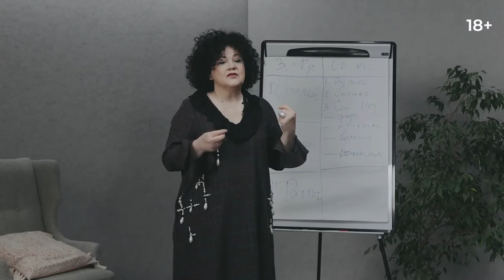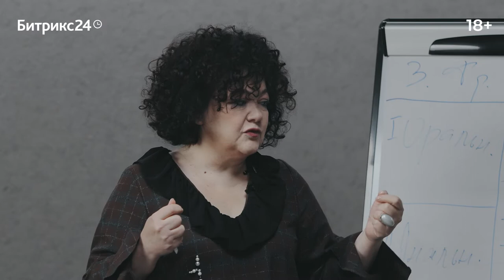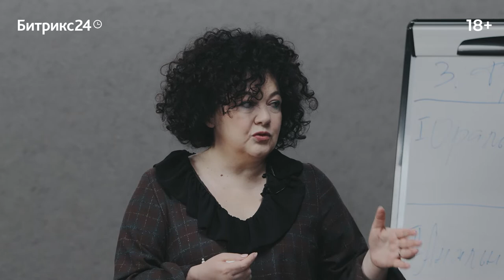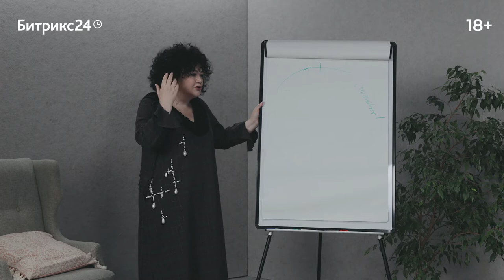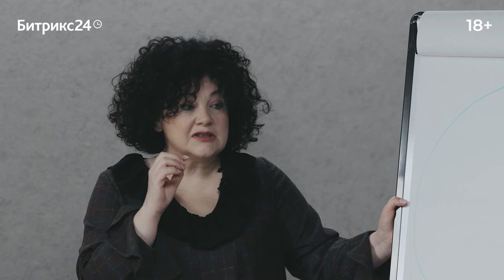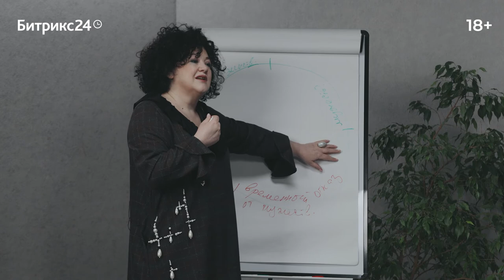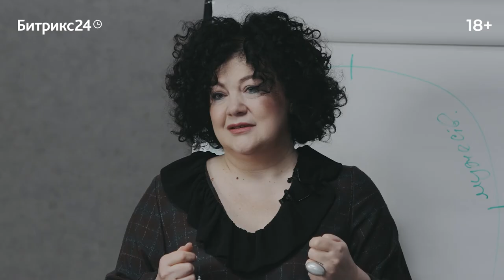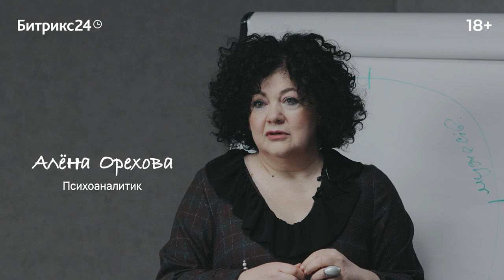Откуда берутся взрослые? Лекция 7. От 3 до 6 лет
7 лекция. Как формируется женственность у девочек в возрасте от 3 до 6 лет? Почему так важна роль отца в принятии дочерью женской роли? Как дети переживают развод родителей и как им лучше о нём рассказывать, если он случился? И как избежать превращения взрослой жизни в бесконечную гонку за успехом. Обо всём этом психоаналитик Алёна Орехова рассказывает в седьмой лекции из цикла «Откуда берутся взрослые».